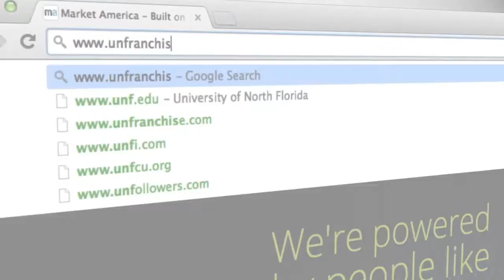Shopping Annuity Bonus Program